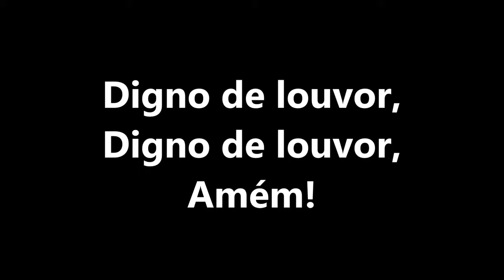AGNUS DEI PLAYBACK LEGENDADO NOVO